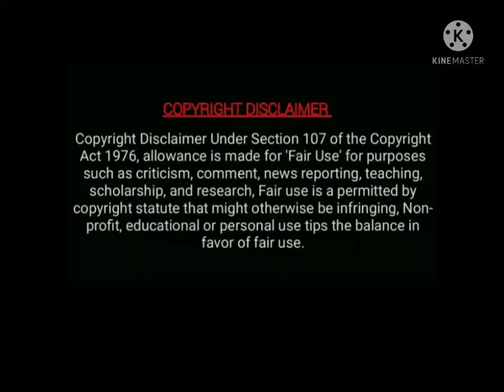Narappa movie Tamil review by my multiplex.|venkatesh| Priya Mani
This video about by narappa movie Tamil review by my multiplex. starring in venkatesh,Priya Mani.